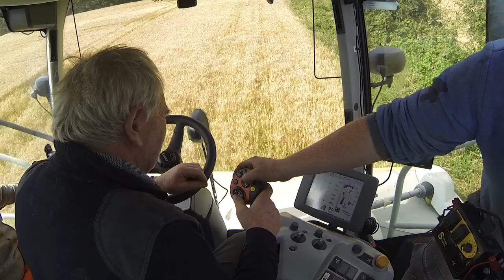Wholecrop Cereal Silage, Innishannon, Co Cork. Tony O'Mahony Agri with a Claas 970 Harvester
Tony O'Mahony Agri with a Claas 970 Harvester, Direct Disc 520, New Holland T7 200 and T7 210 and Smyth Field Master Trailers.

Equipment used, Fujifilm XT-1, DJI Phantom, GoPro